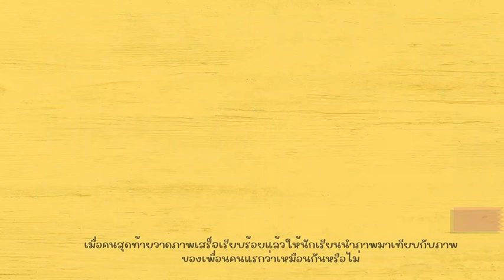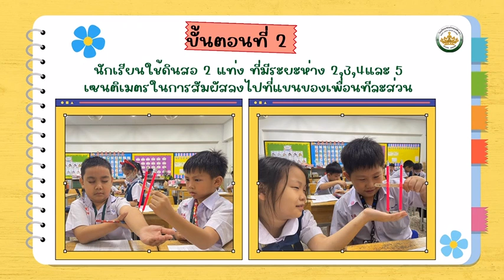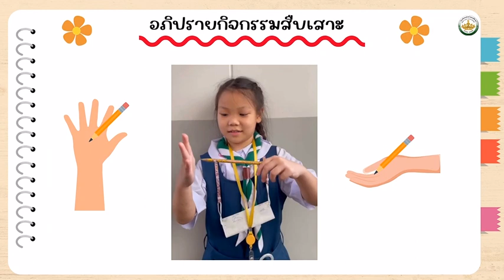บ้านนักวิทยาศาสตร์น้อย กิจกรรมที่ 3 “การทดสอบความรู้สึก “ ระดับชั้นประถมศึกษาปีที่ 1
โรงเรียนเซนต์หลุยส์ศึกษา